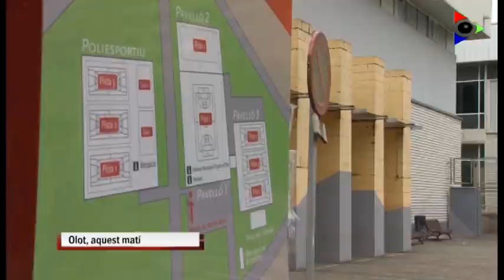L’Ajuntament d’Olot obrirà la piscina municipal a partir del 15 de juny amb franges horàries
Aquest dimecres al matí, els operaris treballaven per deixar enllestides les instal·lacions de la piscina municipal d’Olot. L’Ajuntament vol obrir-les el 15 de juny, amb totes les mesures de prevenció, neteja i desinfecció.